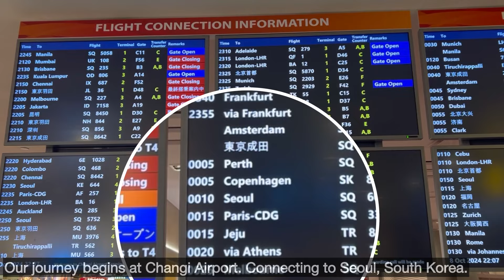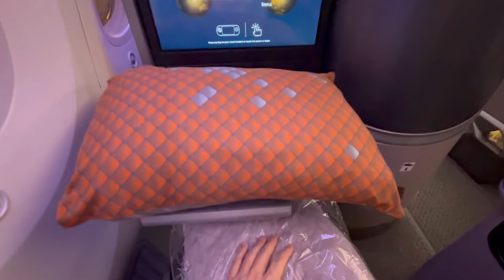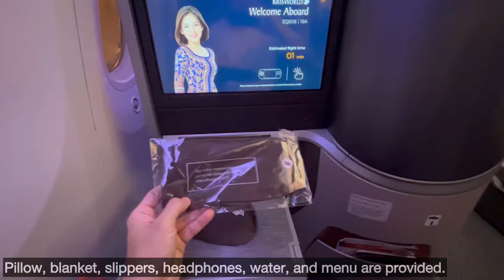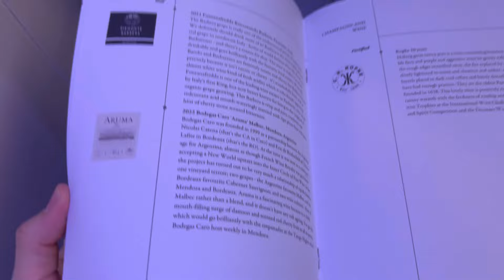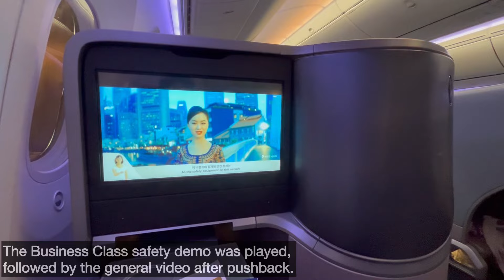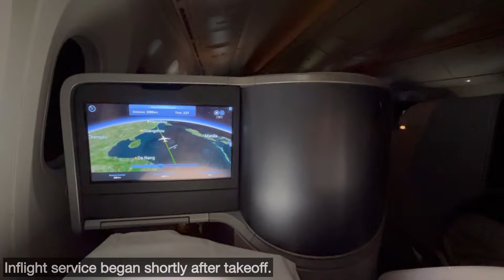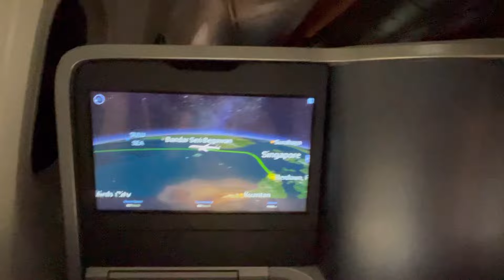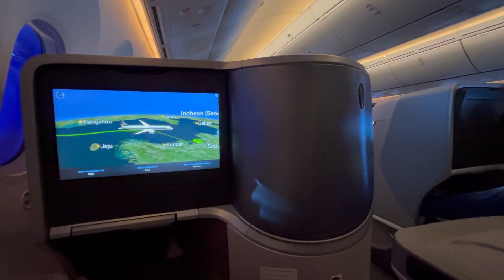Singapore Airlines Business Class | Singapore to Seoul, Inchoen Korea Trip Report | Flight SQ608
Trip report | Flight Review
Singapore Airlines Business Class
SQ608 Singapore to Seoul SIN ICN 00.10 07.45
Duration time 6.35h
B787-10 Dreamliner Registration:9V-SCO
Seat 19A
Lounge Star Alliance Gold
October 2024